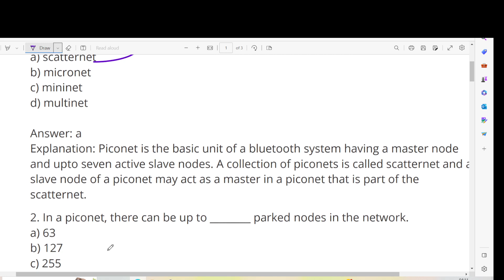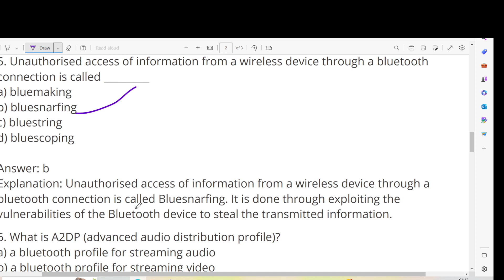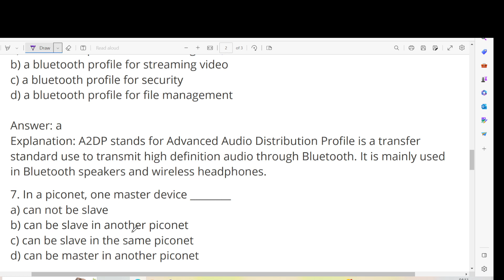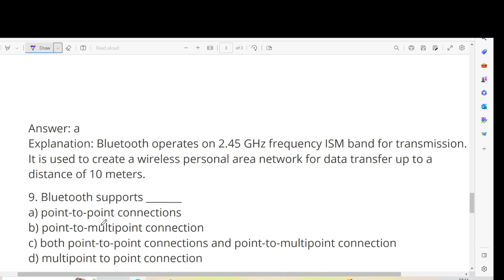Bluetooth - Computer Networks Questions & Answers MCQ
In this video, I want to show  Bluetooth - Computer Networks Questions & Answers MCQ